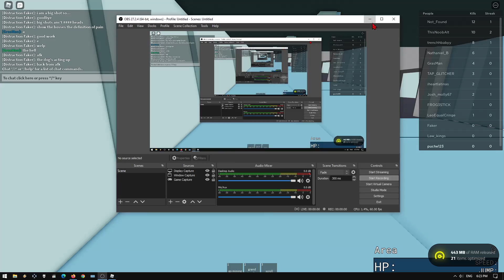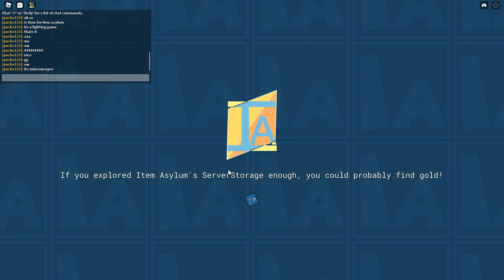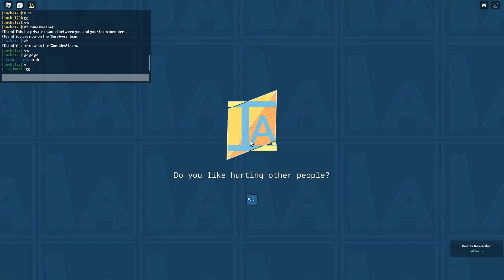Roblox item asylum!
game where you attack people with different weapons
also the image is from the game